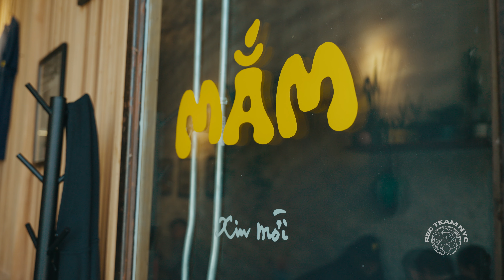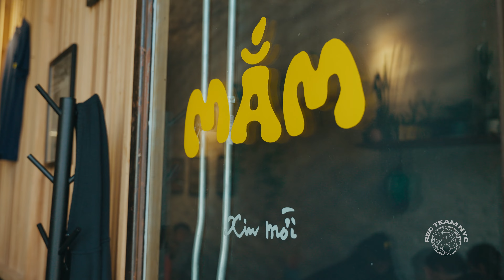The BEST Vietnamese Restaurant in NYC, According to thuy | Rec Team NYC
Where can you find the best Vietnamese food in New York City? "Girls Like Me Don't Cry" singer @thuy recommends Mắm, located at 70 Forsyth Street in Manhattan. The brainchild of husband-wife duo Jerald Head and Nhung Dao Head, Mắm offers an ever-changing array of Hanoi-style delicacies, which the New York Times called "the most exciting Vietnamese food in New York" in a rave two-star review. When thuy stopped by the restaurant recently, she was greeted with plates of cá cơm chiên giòn (fried anchovies),  gỏi nghêu (raw surf clam salad), and tôm nướng sate (grilled prawn skewers), as well as a steaming bowl of bún hến—a comfort food staple packed with clams and vermicelli noodles. Watch as thuy discovers a new hidden gem in NYC, and dishes on her favorite tear-jerker movies, her glory days as a high school wrestling prodigy, and her new found love affair with pickleball.

At Rec Team NYC, we invite our favorite artists and creators to "recommend" one special place for viewers to visit. Our mission is to spotlight corners of New York (and other cities) that are amazing, but sometimes overlooked. We're brand new here.

Credit: All stock photos and video clips via Canva/Getty